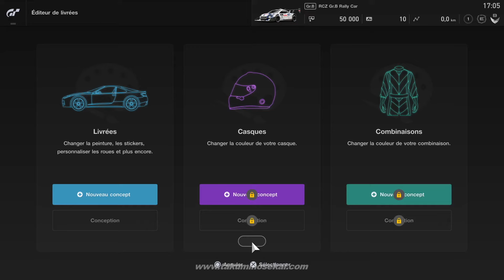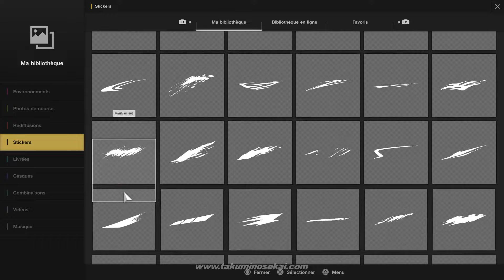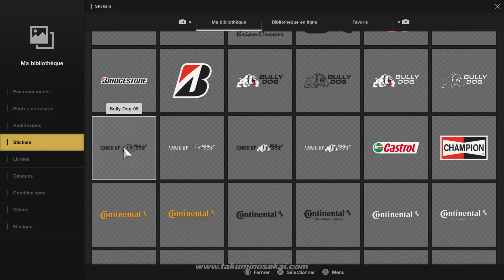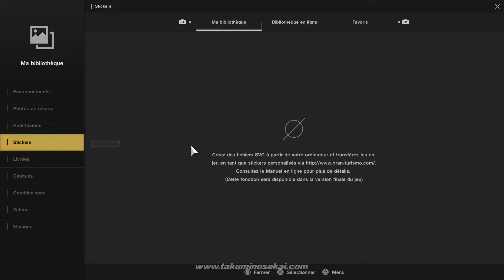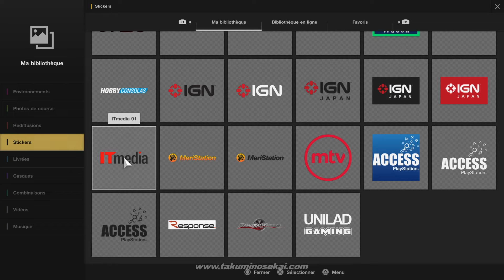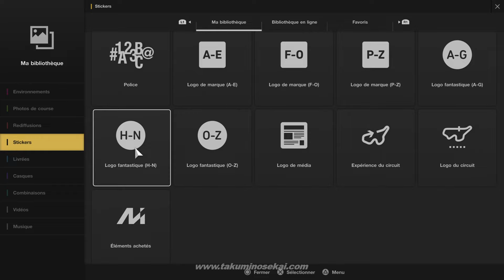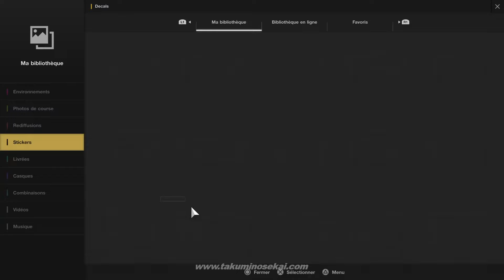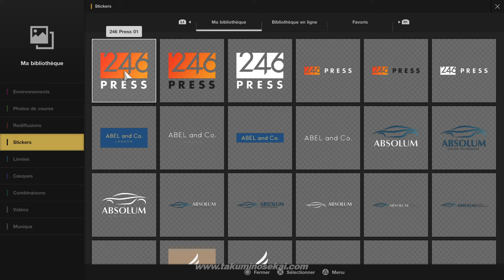Gran Turismo Sport - Découverte du mode de création de livrées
Création d'une livrée dans la démo de Gran Turismo Sport sur une Peugeot RCZ Gr.B Rally Car.